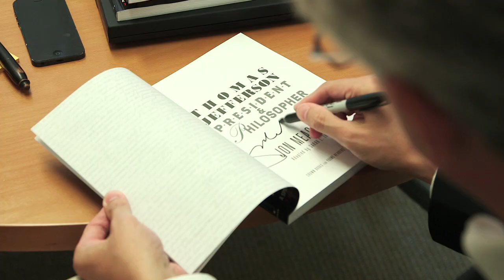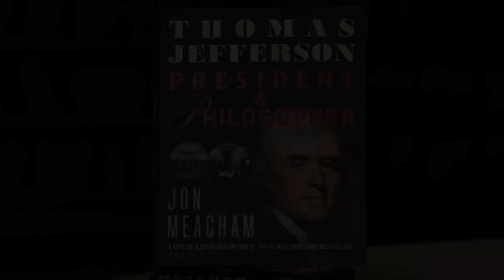Thomas Jefferson: President and Philosopher by Jon Meacham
In this special illustrated edition of the #1 New York Times bestselling Thomas Jefferson: The Art of Power by Pulitzer Prize–winning author Jon Meacham, young readers will learn about the life and political philosophy of one of our Founding Fathers.

Thomas Jefferson was the third president of the United States. He was one of the authors of the Declaration of Independence. But he was also a lawyer and an ambassador, an inventor and a scientist. He had a wide range of interests and hobbies, but his consuming interest was the survival and success of the United States.

This book contains a note from Meacham and over 100 archival illustrations, as well as sections throughout the text about subjects such as the Boston Tea Party, the Library of Congress, and Napoléon Bonaparte. Additional materials include a time line; a family tree; a Who’s Who in Jefferson’s world; sections on Jefferson’s original writings and correspondence, “inventions,” interests, places in Jefferson’s world, finding Jefferson in the United States today, additional reading, organizations, and websites; notes; a bibliography; and an index. This adaptation, ideal for those interested in American presidents, biographies, and the founding of the American republic, is an excellent example of informational writing and reflects Meacham’s extensive research using primary source material.